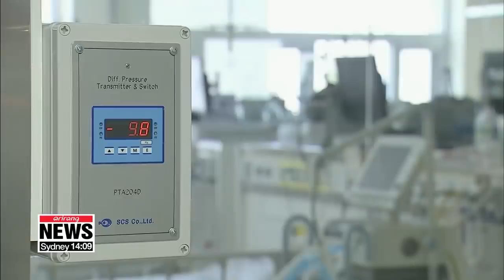How to tell the difference between the flu and the coronavirus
독감과 신종코로나바이러스 감염 증상 차이

In the midst of the virus scare,... many people with flu-like symptoms might wonder, is it a cold, the flu or the coronavirus?
So how does the new coronavirus compare with the flu?
Our Kan Hyeong-woo explains.
The incubation period for viruses that cause the ordinary flu is about two days.
But the novel coronavirus can stay hidden in the body for up to fourteen days.
And while both the flu and the coronavirus have similar symptoms including a fever, headache, cough and muscle pain, those symptoms usually occur all at once if you have the flu,...whereas patients with the coronavirus experience various symptoms over a longer period.
In many cases of the coronavirus, the early symptoms are less severe than the flu.
So what are the most common symptoms of the novel coronavirus?
According to British medical journal The Lancet,... 82 percent of a study of 99 patients in Wuhan had fever.
The second most common symptom was a cough.
And 31 patients experienced shortage of breath.
Only five patients had sore throat and four had a runny nose.
There are also fewer patients with a stomachache and diarrhoea than during the outbreaks of the Middle East respiratory syndrome, MERS, and the severe acute respiratory syndrome, SARS.
If you are experiencing any of these symptoms in South Korea,...  you can find out the movements of the confirmed coronavirus patients on the Korea Centers for Disease Control and Prevention website to see whether you could have been exposed to the virus. If so, call 1339 and follow the instructions or visit a state-designated medical institution to check for the coronavirus infection.
Even if you find no contact with the virus but are feeling sick, it's better to take precautions and avoid going out.